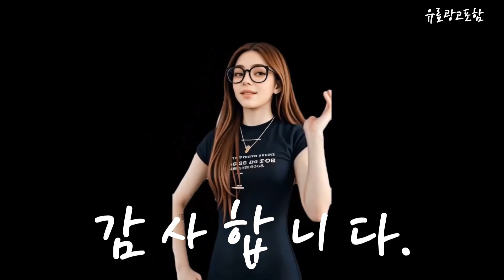시슬리티셔츠 Top10!! 요즘 인기있는 시슬리티셔츠 구매 가격 평점 후기 비교 총정리!!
❤️❤️❤️ 요즘 인기있는 시슬리티셔츠 구매 가격 평점 후기 비교 총정리해 보았어요!! ❤️❤️❤️

[00:06]
10위. 반팔티 핑크시슬리 탑 티셔츠 빈티지 여성티셔츠 플라워 [21,350원]

[00:11]
9위. #[시슬리] 퍼프소매 티셔츠 SATSC2431 백화점 아울렛 (3371442) [122,800원]

[00:17]
8위. 시슬리 투게더 골지 버튼 티셔츠 SATS31331 LV [70,800원]

[00:23]
7위. #[시슬리] 이프 스카프 티셔츠_SATS48431DN [169,700원]

[00:28]
6위. #[시슬리] (SISLEY) 남성 썸머 에센셜 셋업 [84,150원]

[00:34]
5위. 시슬리 보더 스트라이프 롤업 티셔츠 SATSC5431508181 [97,700원]

[00:40]
4위. 시슬리 SISLEY 양가죽 크리스탈 쥬얼 샌들 [93,800원]

[00:45]
3위. 시슬리 시에나 슬럽 포켓 티셔츠 SATSC1431 WH [58,800원]

[00:51]
2위. #[시슬리] (SISLEY) 여성 썸머 에센셜 셋업 [76,000원]

[00:57]
1위. #[시슬리]레터링 오버핏 티셔츠(SATS04241) 백화점 아울렛 (2061360) [51,200원]